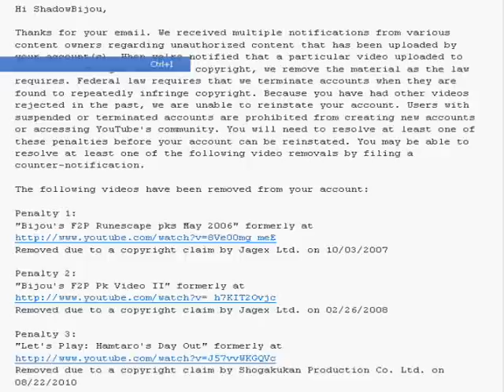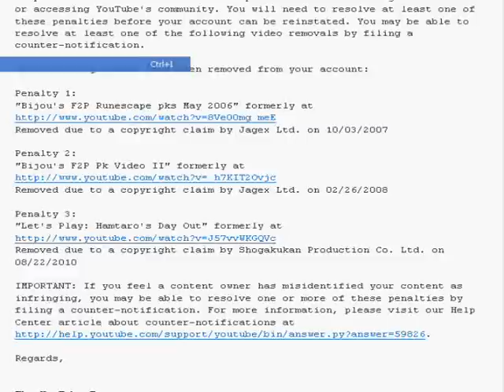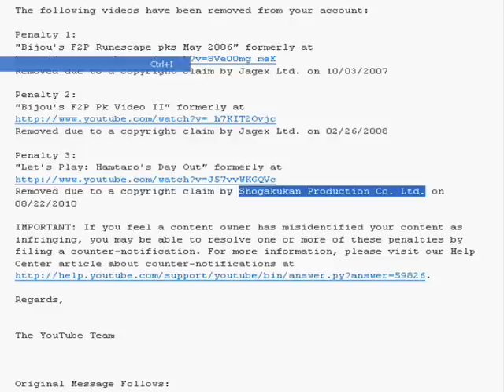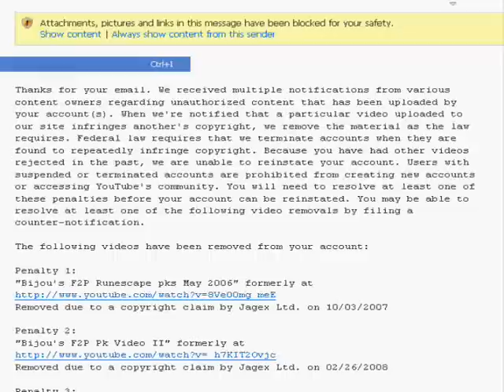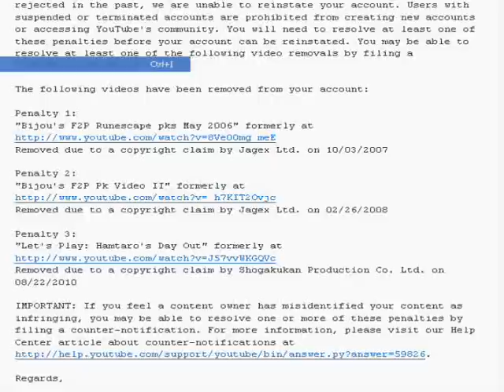ShadowBijou Suspended follow up video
So I found out the reason why my account was suspended and I have to say it's pretty lame as to the reason why. I don't really want to file a counter-claim notice because I could be held liable in court or something like that.

This really sucks, looks like both my accounts will be gone forever.